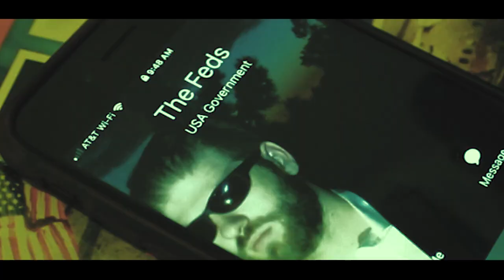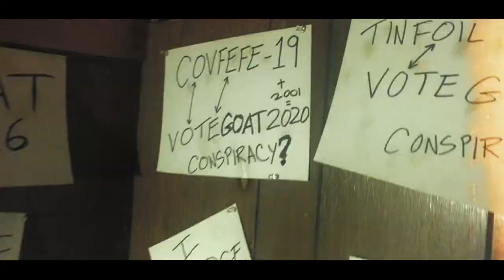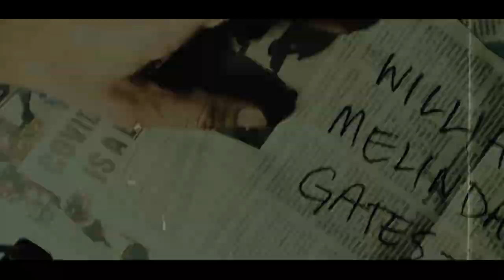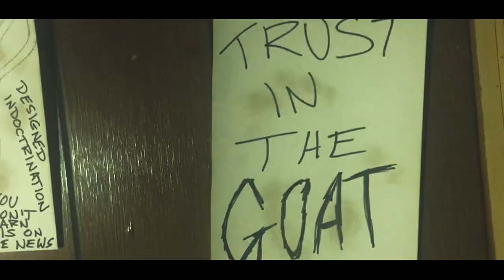Throw the Goat - "Don't Believe" Regurgitation Records - Official Music Video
Throw The Goat - "Don't Believe" - Like this video? Come see thousands more at the Net's largest, uncensored, completely d.i.y. music video site, BlankTV.com!

Artist City, State, Country: Idyllwild, California, U.S.A.

Artist Bio: "There's much to like about this little band from the boondocks of Idyllwild, California. Throw the Goat offers a blend of punk, stoner, and heavy rock in a rather intriguing package with Black Mountain. It's like a mash up of Ramones, Motorhead, and maybe some Kyuss.
But, ultimately, I think Throw the Goat simply wants to be a good rock band. Their take may be on the heavy, sometimes stoner, side, but they delivers some deep rockin' grooves. You get this at the start with "Southeast Bound", but also later on "Predictable", "I Always Lie", and "Havin' a Beer". The rock also gets punked out across the album, but to a greater degree on a song like "Excuses". And you got to love the Goat's sense of humor: consider "Beef", an ode to red meat and the simplistic "Havin' a Beer", a chant to suds lovers everywhere.
Additionally, Throw the Goat's musicianship is quite surprising, essentially very good, especially the rhythm section and the guitar leads (check out "One Sock"), which vary between traditional and sometimes stoner psychedelic. The production is crisp, but still brings out the rawness necessary for their punk side.
Throw the Goat's 'Black Mountain' stands up well against conventional and current offerings in the modern rock scene. These guys are both good and different, entertaining and challenging. Recommended."
-Craig, Danger Dog (Nov 07, 2012)

Song Lyrics: "Don't Believe"

You don't know sh*t but I do
Researched it, that's what I do
As I descend into pure insanity
This cover up is not new
Clandestine, hiding the truth
This government is turning you to sheep
You're just too scared to red pill
Wisen up
Look, you're in Hell
Failed to defend your purest liberty
My head is full of intel
You are a damn imbecile
I'd recommend that you
Listen hard to me
I don't believe what you say
I don't believe what you're telling me
There is no doubt in my brain
I don't believe your lies
And I never will
You won't learn this on the news
Lame-stream tricks
Don't get confused
I've got a friend and its named conspiracy
Dissecting bits of the clues
The picture gets within view
Then you pretend that it's all hyperbole
They tried to fight the lies then
HLI confided in them
They will upend this cabal of deceit
Designed indoctrination
Mankind's obliteration
It never ends
All this gullibility
You drain the life force out of me
With your weak conspiracies
On and on Anon is wrong
You will not see
You go along
You belong
Somewhere far away
From me
And I never f*cking will